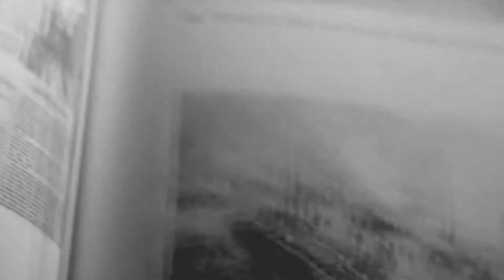Roman Godfrey x Pennywise - My own worst enemy